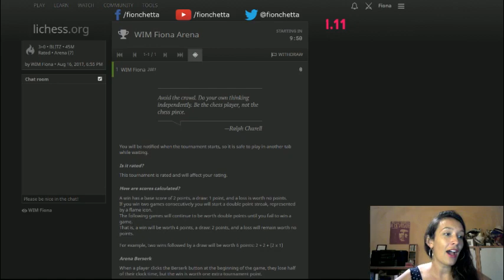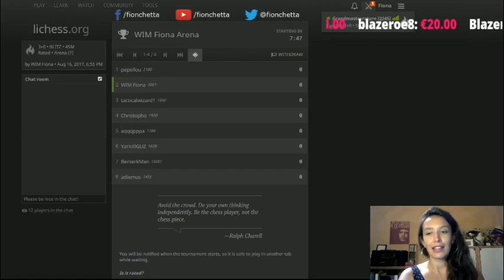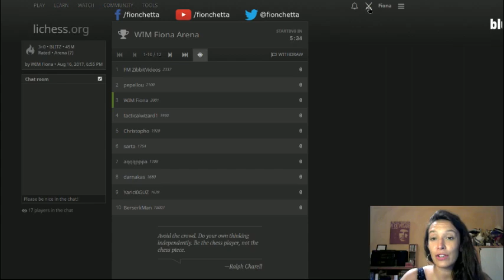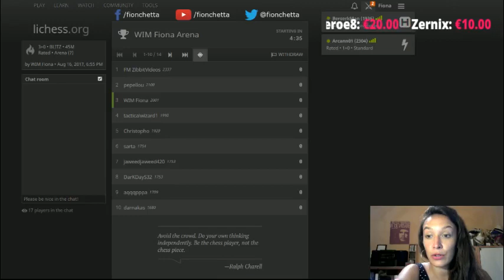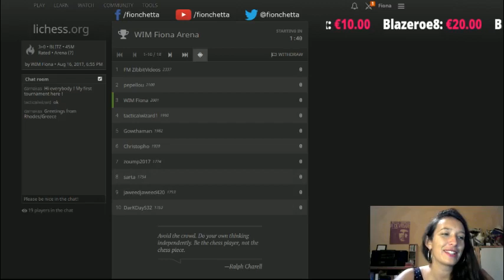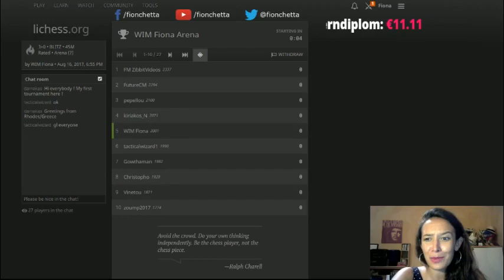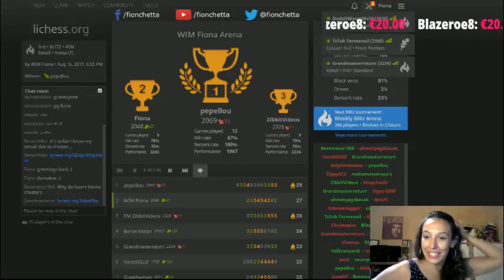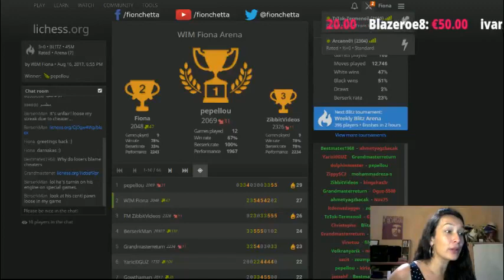Stream #21: Twitch Affiliate! :)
I had so much fun tonight - thanks to everyone who tuned in & hopefully see you on Saturday for the special 1k 6-hour stream, starting at 2pm CEST! :)